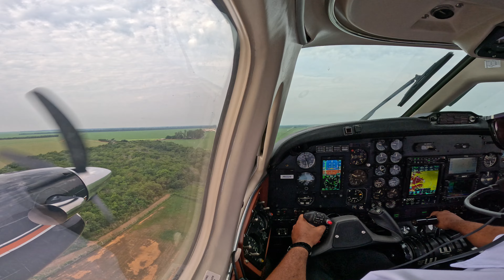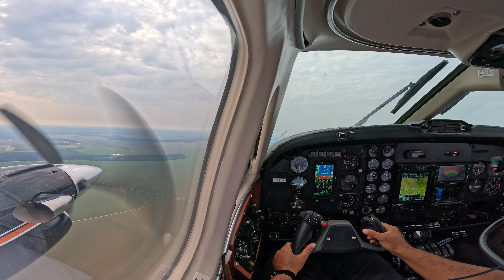MANHÃ MARAVILHOSA, DECOLAGEM EM LUCAS DO RIO VERDE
Iniciando mais uma semana!
Decolagem em Lucas do Rio Verde MT, nossa segunda base.
King air B200 Blackhawk